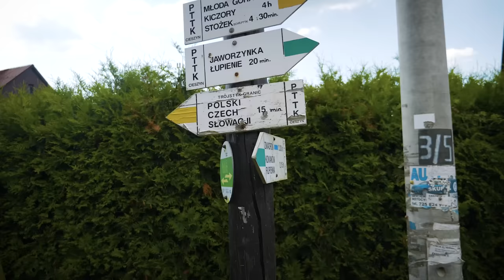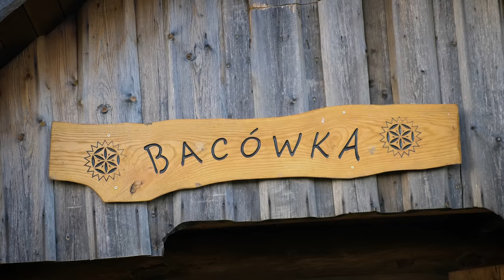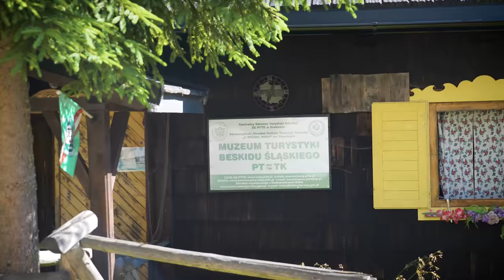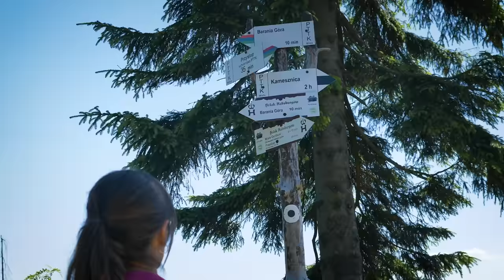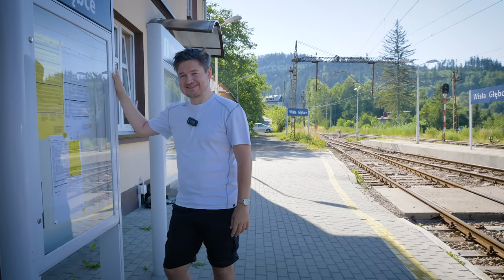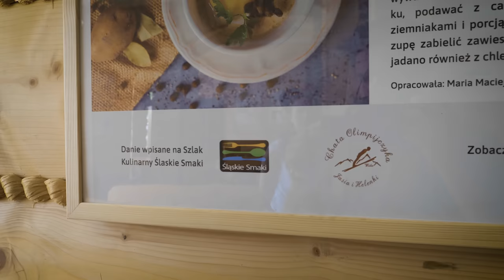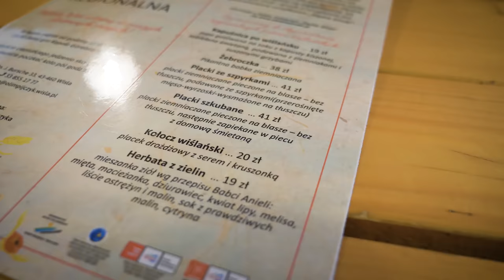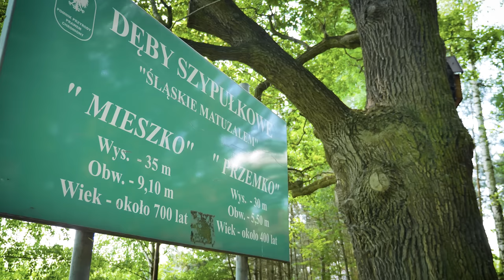Ruszamy w miesięczną podróż Wzdłuż Wisły! Cz. 1 BESKID ŚLĄSKI, źródła / Polska na Przełaj S04E01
Wracamy z IV serią popularnego cyklu "Polska Na Przełaj". Odkrywamy mnie znane zakątki Polski. Tym razem jedziemy przez Polskę, przygotowując 5 odcinków wzdłuż Wisły. Zaczynamy w Istebnej a kończymy w Mikoszewie. Tradycyjnie prosimy o życzliwe wsparcie w komentarzach i ocenach

Scenariusz i realizacja: Marcin Nowak
Edycja: Grzegorz Bargieła
Muzyka: Artlist

Dziękujemy Polskie Organizacji Turystycznej (Polska.Travel) za wsparcie tegorocznej serii
[wspolpraca-platna]
Patronat Medialny: Radio ESKA

Szczególne podziękowania: Bogdan Kasperek

Spis treści:
0:00 Wstęp i przywitanie w Istebnej
3:40 Gdzie jest Beskid Śląski i Beskidzka Piątka?
6:04 Świerki Istebniańskie i rzeka Czadeczka
8:25 Trójstyk Granic w Jaworzynce
9:31 Koniaków, Ochodzita
12:32 Złoty Groń, pasterstwo w Beskidzie Śląskim
16:27 Szlak na Baranią Górę, Czarna Wisełka
23:20 Dolina Białej Wisełki
26:20 Wiadukt w Łabajowie
28:30 Wisła, kuchnia beskidzka
31:39 Strumień, Pałac w Kończycach Wielkich i Śląsk Cieszyński